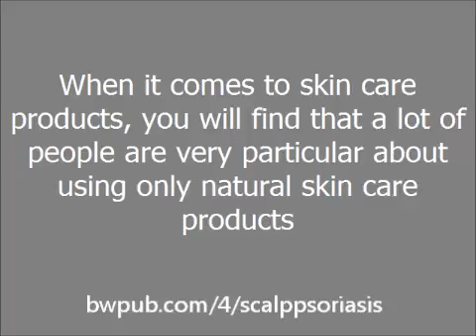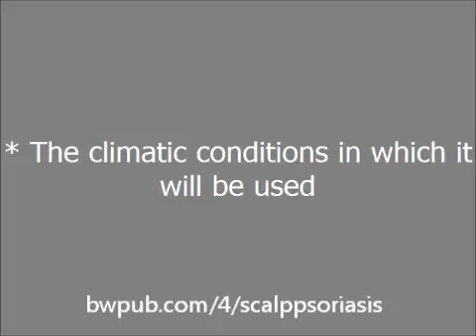Are Natural Skin Care Products the Answer to All Problems?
When it comes to skin care products, you will find that a lot of people are very particular about using only natural skin care products. They treat all the synthetic products as harmful to the skin.